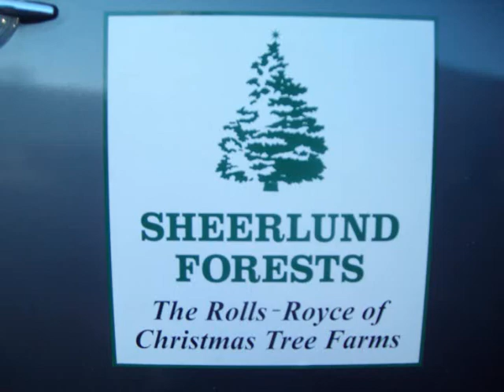Anderson Christmas Tree-December 12 2009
Filmed on location in Mohnton and Reading,PA-December 12 2009